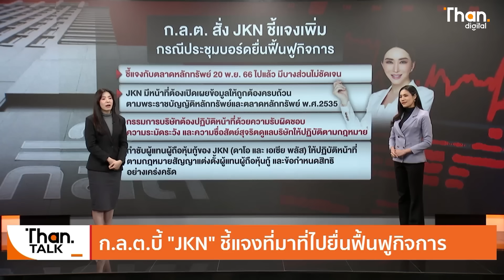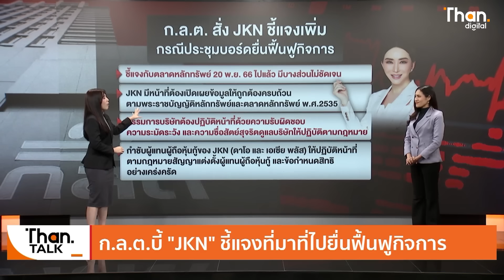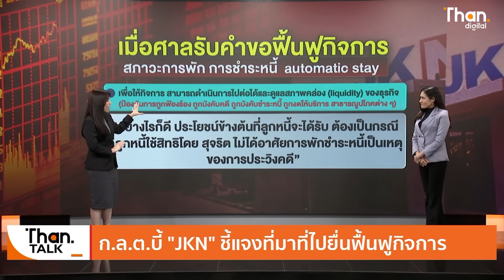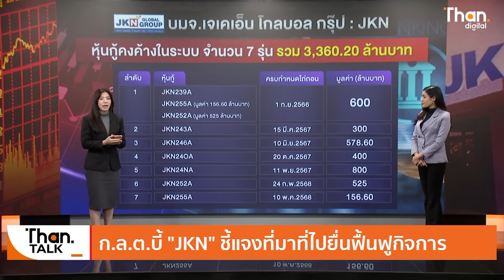ก.ล.ต.ไล่บี้ "JKN" ชี้แจงที่มาที่ไปยื่นฟื้นฟูกิจการ | THANTALK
ก.ล.ต. จี้ให้ JKN และผู้ที่เกี่ยวข้องชี้แจงเพิ่มเติม กรณีการจัดประชุมคณะกรรมการเพื่อมีมติยื่นคำร้องขอฟื้นฟูกิจการ ครบองค์ประชุมหรือไม่? รวมทั้งเรื่องที่ JKN ไม่ได้ส่งหนังสือเชิญประชุมให้แก่กรรมการ